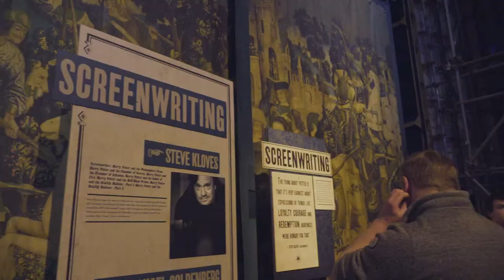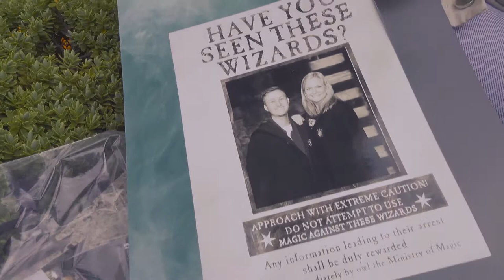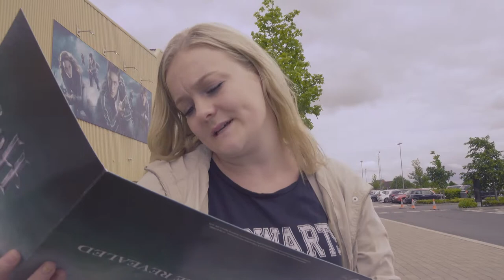YOU'RE A WIZARD HARRY - Day 03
Zoe and I explore the making of Hogwarts for a day.